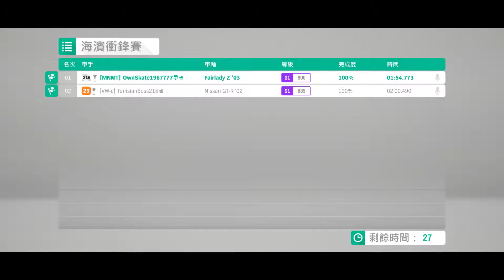Forza Horizon 4 海濱衝鋒賽 PVP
NISSAN 350Z VS R34